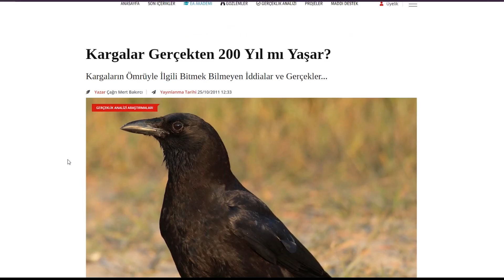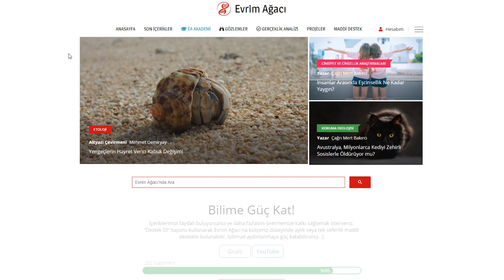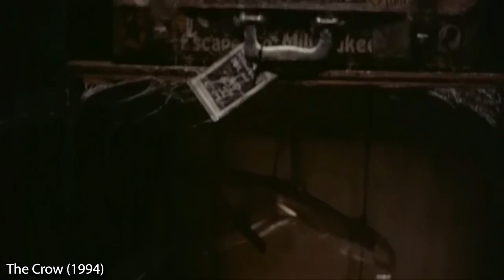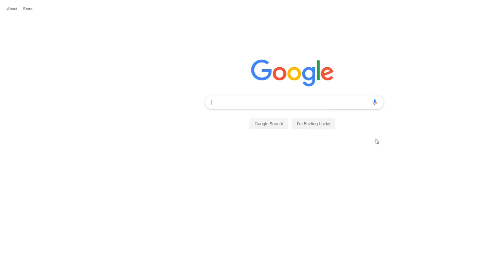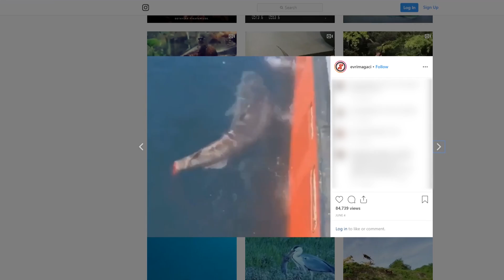Kargalar Gerçekten 200 Yıl Yaşar mı?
Bu videomuzda, kargalarla ilgili abartılı ömür iddialarından yola çıkarak, hayvanlar aleminde bazı canlıların ömürlerine bir bakış atacağız. Bunu yaparken, sıra dışı ömürlere sahip denizanaları (Turritopsis dohrnii), yassı solucanlar ve bakterilerden de söz edecek, insanların diğer hayvanların ömrüyle ilgili yaşadığı bazı ilginç olaylara kulak vereceğiz.

Bizi aşağıdaki mecralardan takip etmeyi lütfen unutmayın, her birinde farklı içerikler paylaşmaya çalışıyoruz: